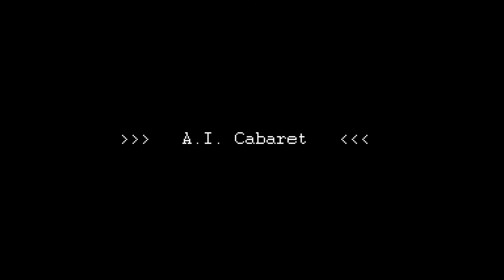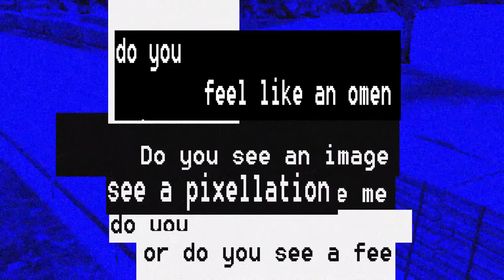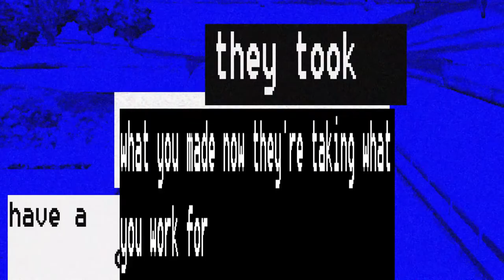A. I. Cabaret - Keep On Truckin' (feat. Syakirah Noble) [ MUSIC VIDEO ]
Keep On Truckin': Single out on all streaming services now!